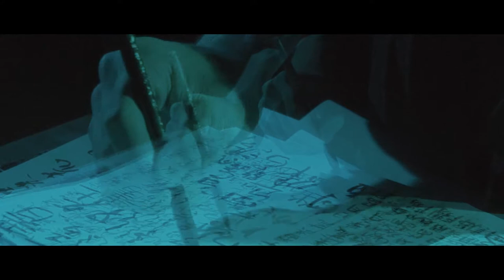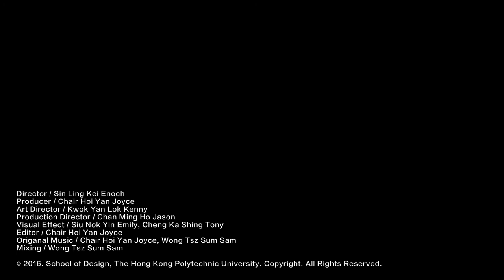《創作之火 THE FLAME OF CREATION》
Co-operative Project – client: HKISA
Year 2 students: CHAIR HOI YAN, SIN LING KEI ENOCH, CHAN MING HO,  CHENG KA SHING, KWOK YAN LOK, SIU NOK YIN EMILY